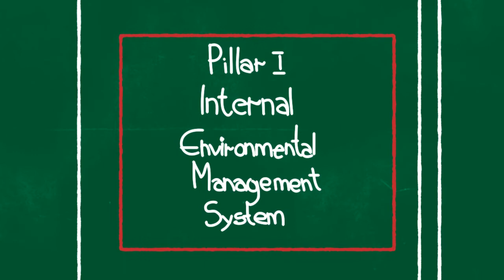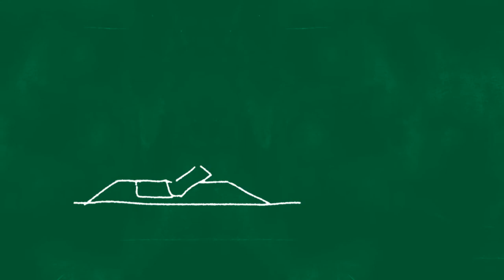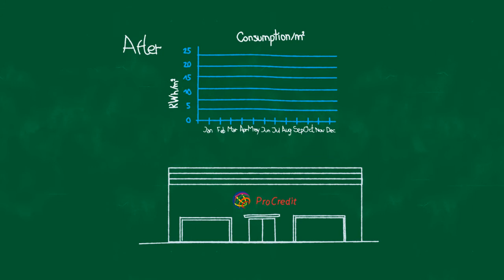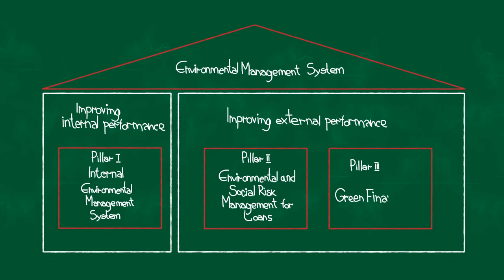Environmental Management System - ProCredit Bank Germany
Animation for ProCredit Bank, Environmental Management System. Illustrations by Sonja Pankova. Animation by Boris Pavlovich and Maja Janusheva. Production manager: Dime Gjorgjievski - Final Fiction, Skopje